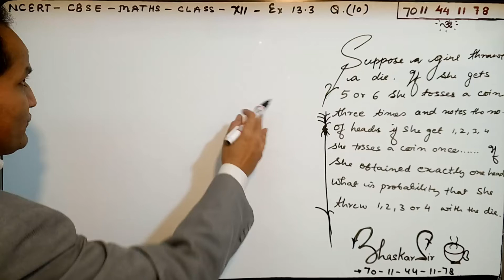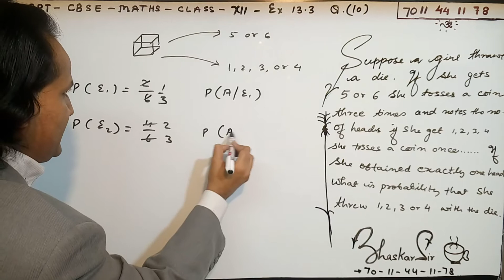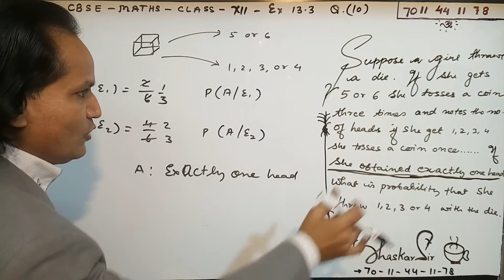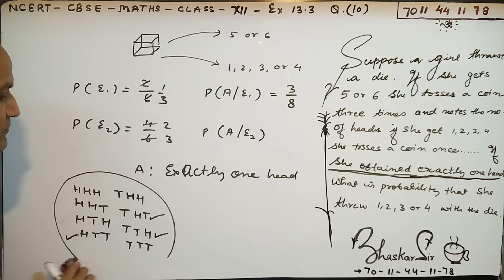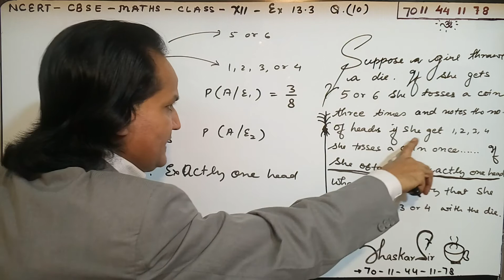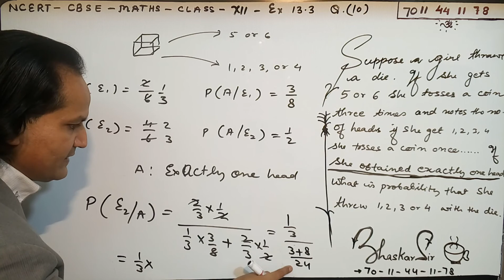CBSE 12 Maths NCERT Ex 13.3 Q. 10 | Bayes' theorem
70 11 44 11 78 for any ex solutions or any particular question solutions plz whatsapp me step by step NCERT solutions, PROBABILITY EXERCISE 13.3  CLASS XII CBSE NCERT SOLUTION . This video explains the concept of Bayes' theorem  , a topic of Probability.